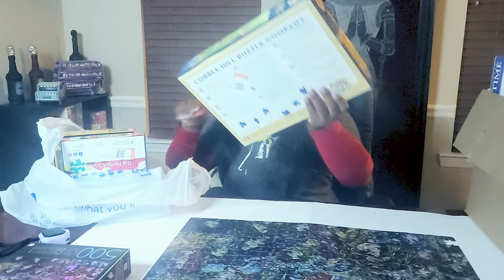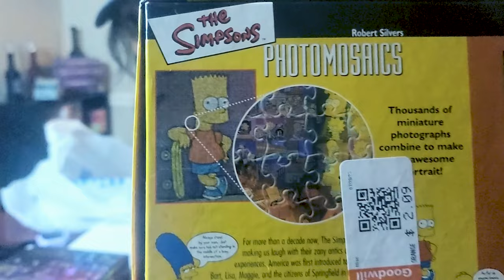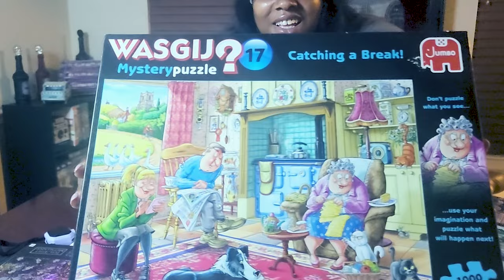GOODWILL THRIFT STORE PUZZLE HAUL | PUZZLES GONE WILD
Showing the haul of jigsaw puzzles I purchased from Goodwill during August 2023.